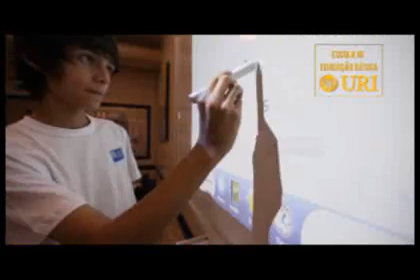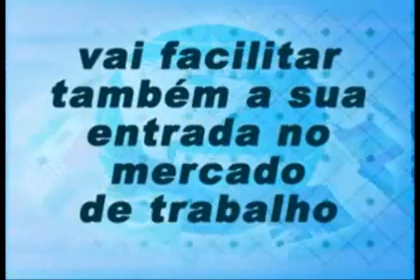195ª Expressão Universitária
Entrevista com jornalista Cláudio Brito no Fórum das Ciências Jurídicas e Sociais.